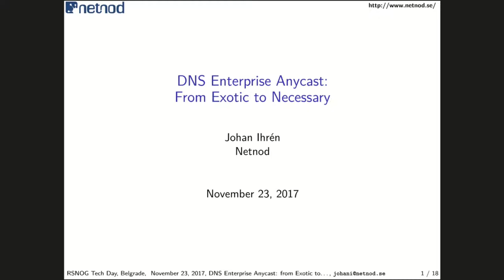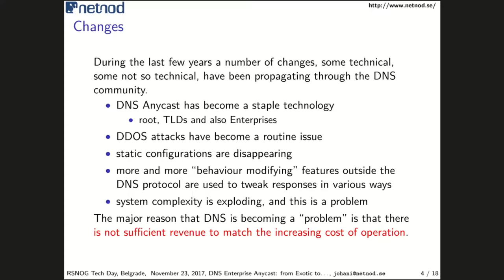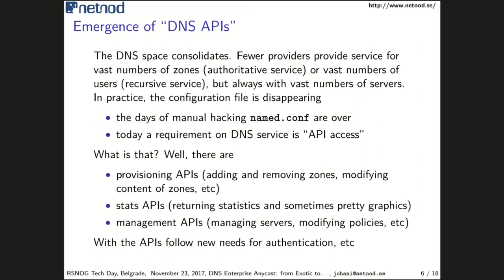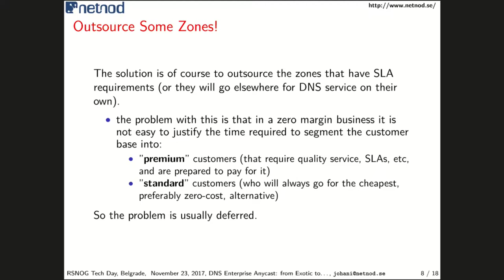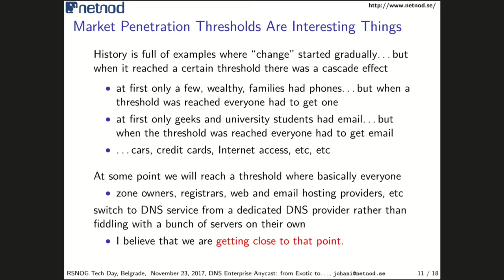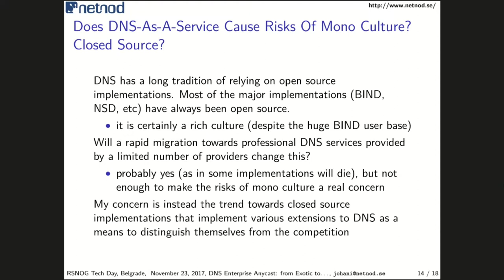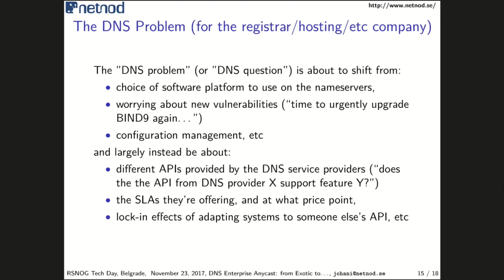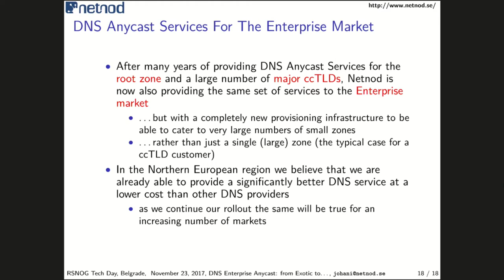Johan Ihrén, DNS anycast – today’s necessity ● RSNOG 03